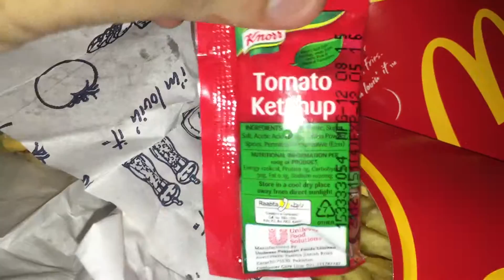Mcdonals large french fries and mini mcroyale burger closeup